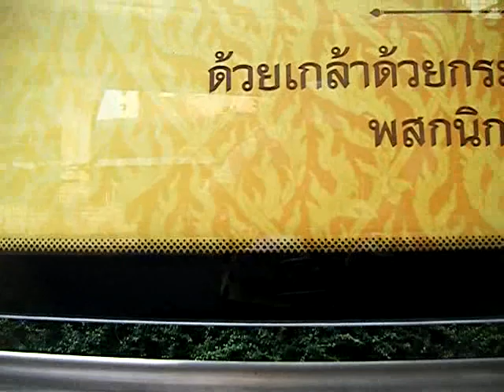バンコクのシェアサイクル「パンパン」で走る_3 Share Cycle "PUN-PUN" in Bangkok, Thailand